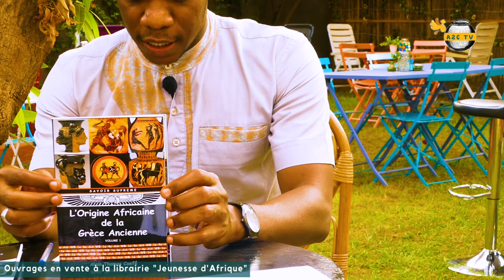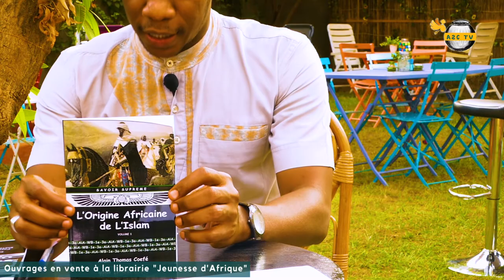Partages & Réflexions - Alain Thomas COEFE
Entretien avec le passionné d'Histoire Alain Thomas COEFE sur plusieurs thématiques concernants les défis actuels de l'Afrique noire: histoire, identité, entrepreneuriat, diaspora, jeunesse etc.
Aux 2 Canaris
Ouagadougou, Zone du Bois, 6m Face RMO